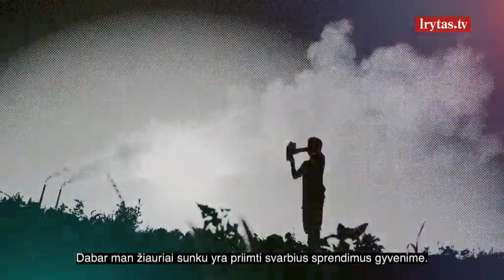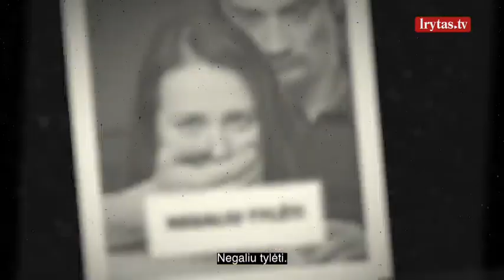„Negaliu tylėti“ 2021-12-05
Televizijos laidų vedėjas Edvardas Žičkus laidoje „Negaliu tylėti“ gvildena vieną jautriausių visuomenės temų – smurtą. Tai pokalbiai su žmonėmis, patyrusiais fizinį, psichologinį, seksualinį ir ekonominį smurtą. Psichologų komentarai, profesionalių specialistų konsultacijos ir bandymas suteikti kuo daugiau informacijos žmonėms, išgyvenantiems smurtą dabar bei tiems, kurie dar gali užbėgti viskam už akių. Laidą „Negaliu tylėti“ žiūrėkite kiekvieną sekmadienį 10:30 val. per „Lietuvos ryto“ televiziją.